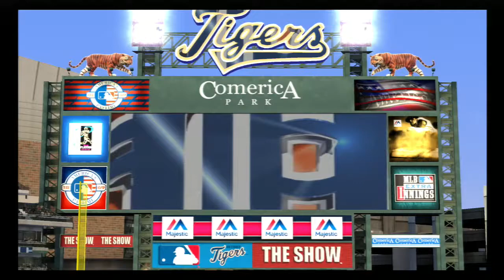2014 CBCS Game 1 Astros at Tigers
Brad Peacock and the Houston Astros take on Justin Verlander and the Detroit Tigers in Game 1 of the Coliseum Baseball Championship Series. The series is Best-of-Five.